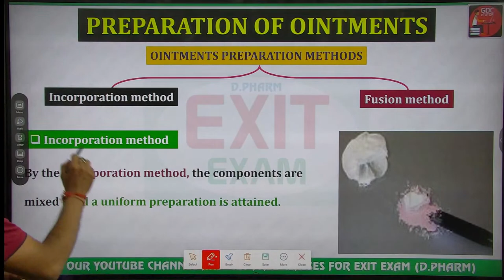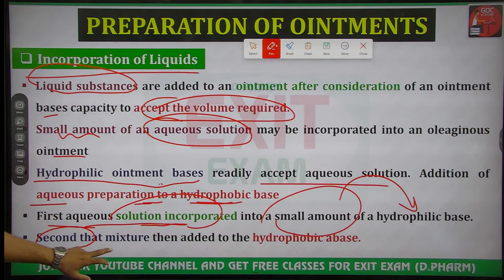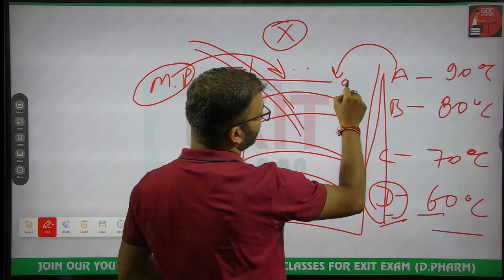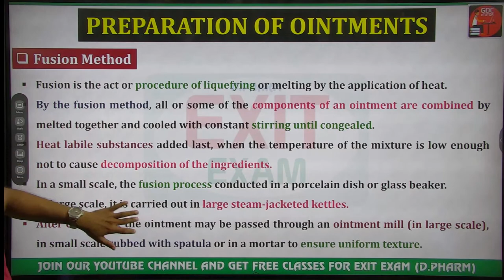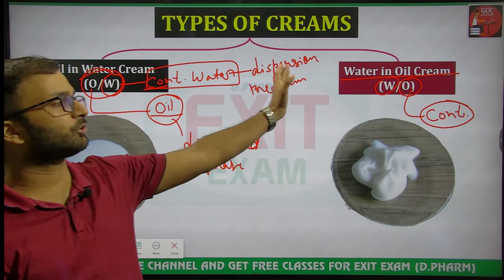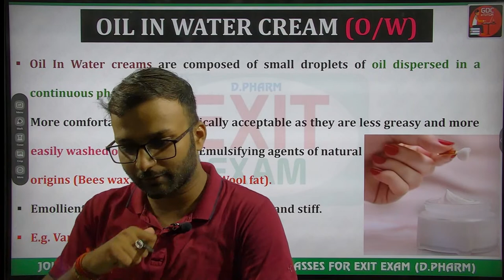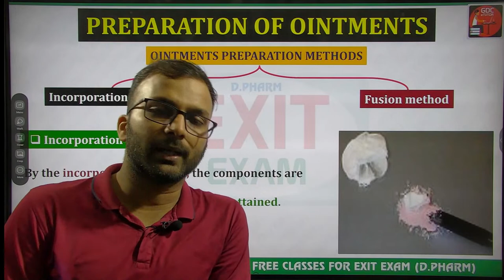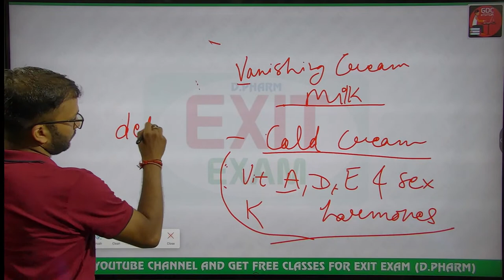OINTMENT & CREAMS| Chapter - 5 | (Lecture-14) Exit Exam | D.Pharm 1st Year (ER20- 11T)